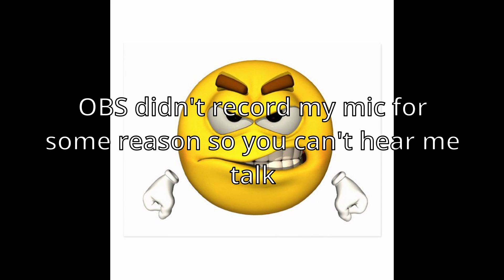The Best Fortnite Event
this was so awesome